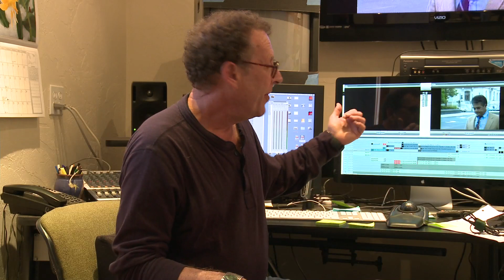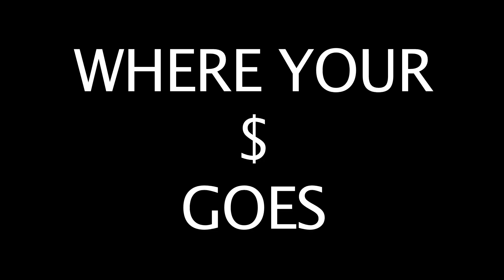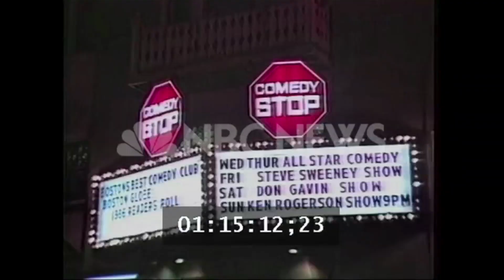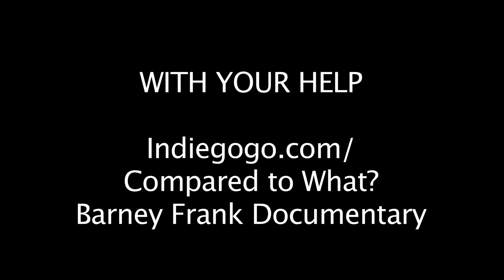Barney Frank--Where Your Money Goes